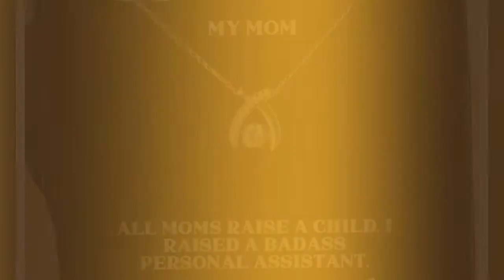Fancy Mom Wishbone Dancing Necklace, All Moms Raise A Child. I Raised A Badass Personal., Beautif...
A message from the heart! This Mom Wishbone Dancing piece features .925 sterling silver and is sure to make your loved ones smile with its charm when it arrives gift-ready in our lovely custom packaging! As an added bonus, we include exclusive cards you can proudly display on your shelf or give away as a thoughtful present; these messages express exactly how much you care about each person. Product Features - THE PERFECT GIFT - Our jewelry is a premium-quality gift for Mom. Send it to that special someone as a perfect way to express your love - HIGH QUALITY - This Wishbone Dancing Pendant Necklace is made of .925 sterling silver. It has a flower shaped with AAAA grade cubic zirconia jewels and petals triple plated in 14K gold. - ADJUSTABLE - The chain is 15.75 inches long and has an adjustable extender. It will fit anyone's neck perfectly. The pendant is 0.45 inch (11.5mm) in length and 0.35 inch (8.8mm). - LOVELY MESSAGE CARD - The message card that comes with this gift will surely bring a smile to the face of the person who receives it.We hope you enjoy your necklace and find happiness in its beautiful design! - SATISFACTION GUARANTEE The product is hand-polished in Miami, FL and shipped to your door. 100% satisfaction guaranteed!